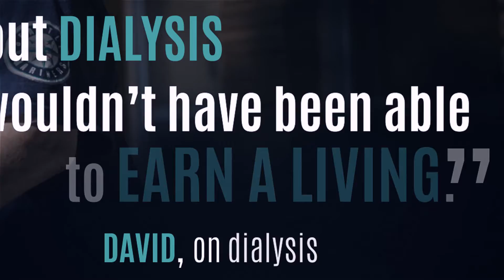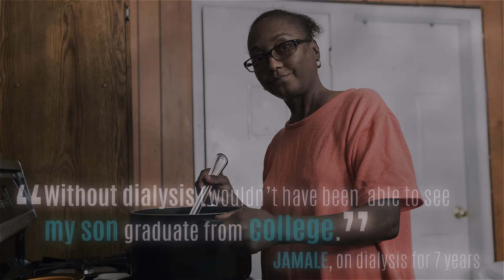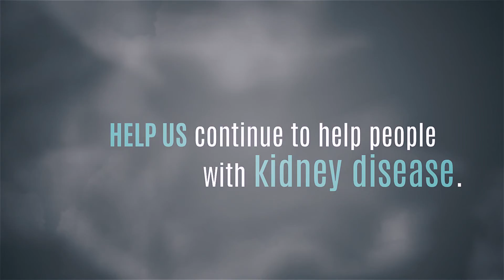Breakfast of Hope 2017: The Diabetes and Kidney Disease Connection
Shown at our 15th annual Breakfast of Hope, this video features Dr. Ian de Boer, nephrologist and associate director at our Kidney Research Institute, and six Northwest Kidney Centers patients. Hear Dr. de Boer talk about the connection between diabetes and kidney disease, and see how dialysis has allowed our patients to travel and spend time with family.